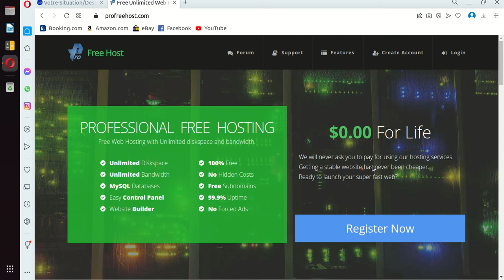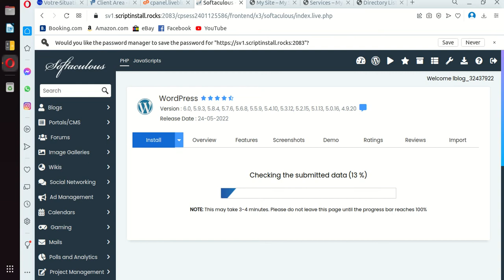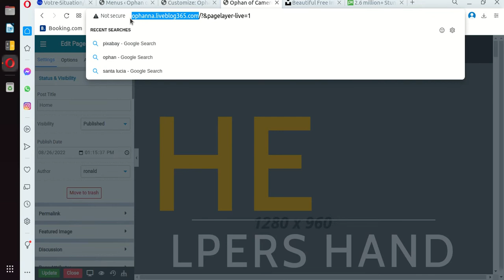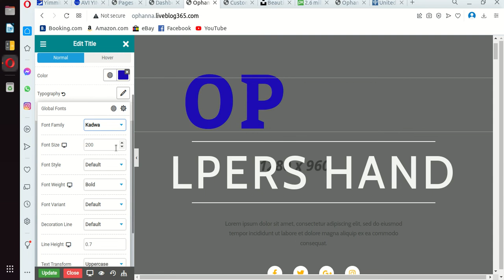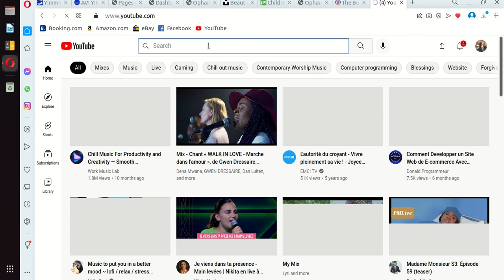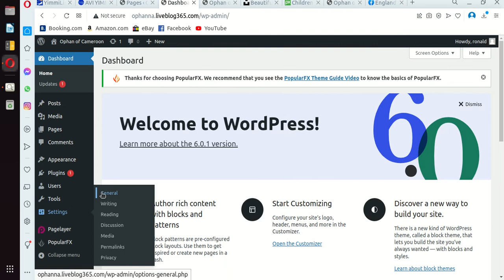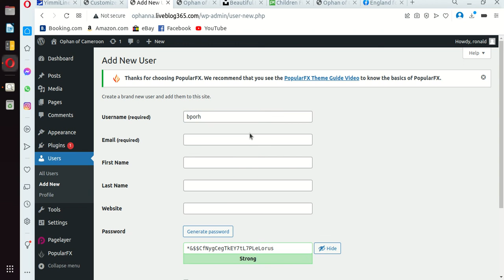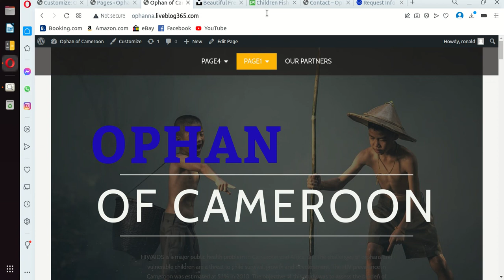Building a Sample website (Orphanage website)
Here we are building together a sample Orphanage website and were by  concepts like Images uploading and Text editing on a Giving website.